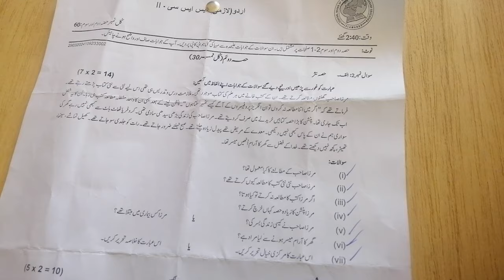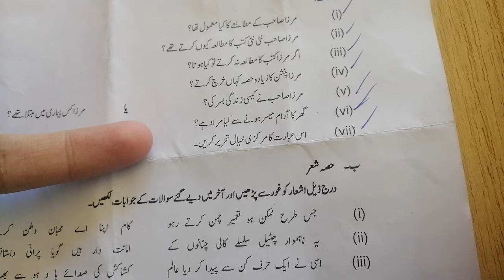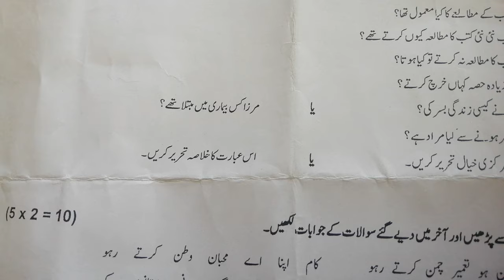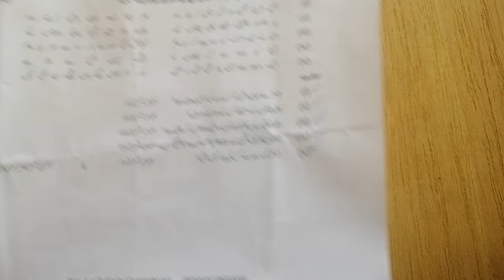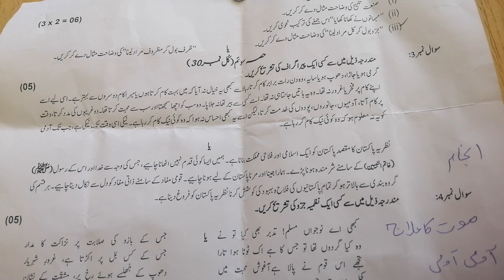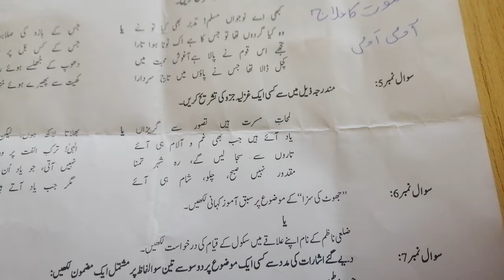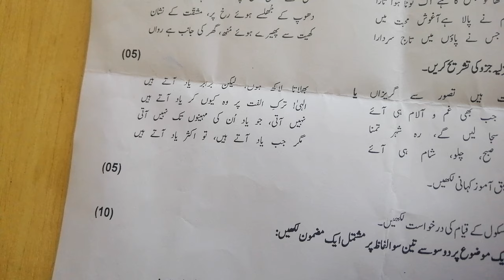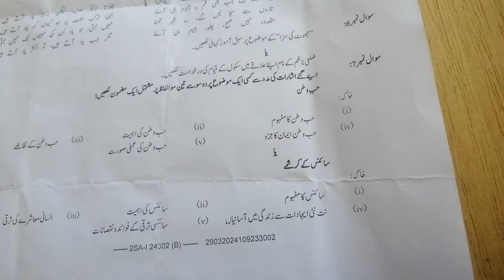Urdu 10 SSC-2 Annual Paper 2024 |Federal Board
Urdu 10 SSC-2 Guess Paper  2024  |Federal Board

This video provide in detail how to prepare for 10th class Urdu and it also provides 10th class Urdu guess paper 2024 for the students of class 10 of exam 2024.
10Th Class Urdu Guess Paper 2024 || Important Questions

10th Class Urdu Guess Paper 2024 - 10th class urdu guess paper 2024 || urdu paper 10th class 2024
10th Class Urdu Guess Paper 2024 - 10th class urdu guess paper 2024|| urdu guess paper. to assist the students the 10th class urdu pairing scheme 2024 is provided so that the candidates can consider it during the preparation phase of the exam..b
10th class urdu guess paper exam 2024-10th urdu paper pattern 2024- all punjab boards-hbsa education. 10th class urdu new guess papers 2024/10 urdu important board paper questions 2024/urdu 10th guess.
10th Class Urdu Guess Paper 2024,
10th class urdu guess paper 2024,
10th class urdu guess paper 2024 urdu important questions 2024,
10th class urdu pairing scheme 2024,
10th class 2024 10th class urdu guess paper 2024,
10th class urdu guess paper exam 2024,
10th class urdu new guess papers 2024,
2024 10th class urdu paper pattern

9 class urdu guess paper 2024.
10th Class Urdu Guess Paper 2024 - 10th class urdu guess paper 2024 || urdu paper 10th class 2024
urdu class 9 guess paper 2024 . urdu guess paper 2024 class 9.
 the students that want to learn about the 10th class urdu paper scheme 2024 are notified that it is mentioned here on this platform. bise multan 10th class urdu guess paper 2024.

10th Class Math Important Definitions,

10th Class Urdu Important Long Questions 2024 for all Punjab Boards,

10th Urdu guess Paper 2024,

10th class Urdu important questions 2024,
10th class Urdu important short questions,
guess paper 10th class 2024 Urdu,
10 class Urdu guess paper 2024,
10th class Urdu important long questions 2024,
10th class Urdu paper 2024,